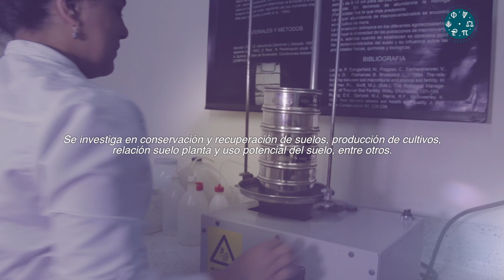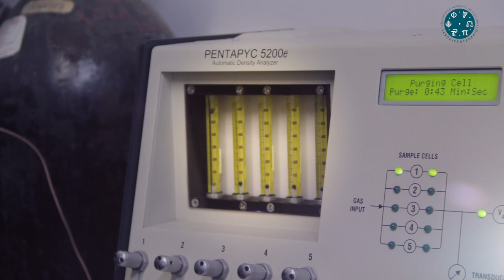Laboratorio de Fisica y Conservacion de Suelos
En el ámbito de la docencia, la investigación y la extensión el laboratorio se encarga de realizar caracterización de las propiedades físicas de los suelos con fines de conservación y recuperación de sistemas agrícolas para estudios ambientales.